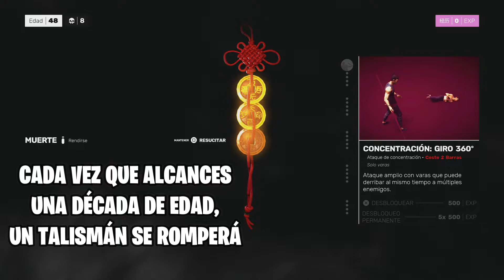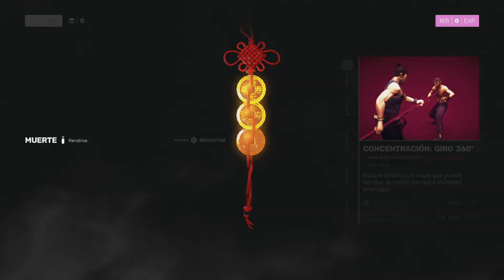7 DETALLES que DEBES SABER de SIFU ANTES DE COMPRAR ¿Merece La Pena Comprar? Análisis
Sobre la DURACION ronda las 10-15 HORAS APROX. PERO SE RECOMIENDA TERMINARLO VARIAS VECES para TODOS LOS SECRETOS. Os presento mi video análisis de Sifu con 7 DETALLES que DEBES SABER de SIFU ANTES DE COMPRAR ¿Merece La Pena Comprarlo? Si ya lo has jugado déjame abajo tu opinión más sincera!!